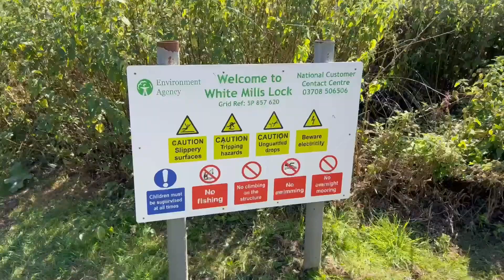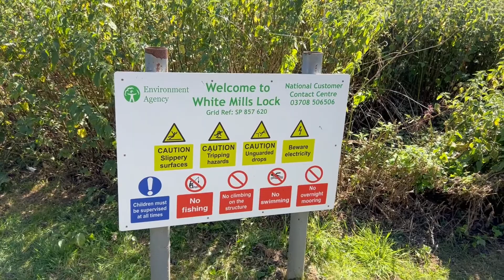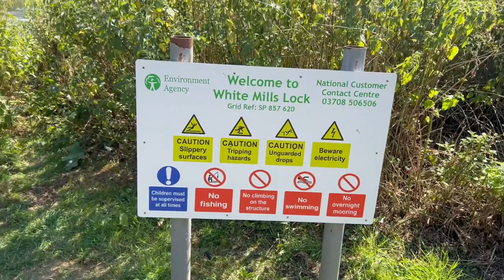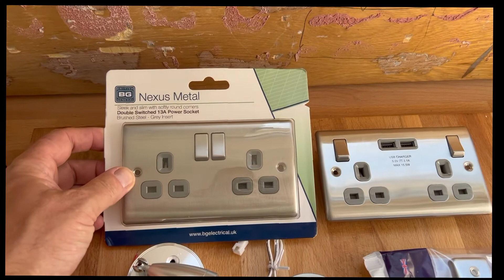Tiling day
More work has been done on Ever After, oven installed, tiling started and the TV is in its final resting place (I think) I have also added a few pics of local wildlife :) Plans have been made with Dean from Bow to stern for my lights and sockets along with a rewire of the boat.